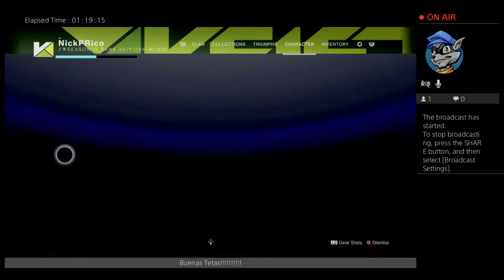Destiny 2 EP: 14 Forsaken pt 2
We continue to do the Forsaken Dlc, we Notice that we are a little over powered but that's a good thing because we will be running through this dlc really quickly. we are hoping to catch up b4 the witch queen dlc releases.